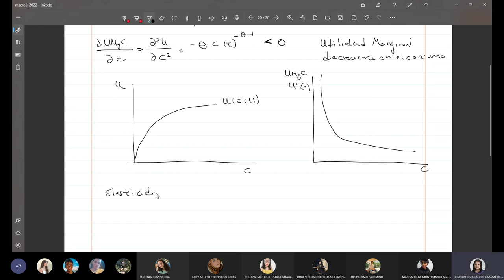Clase 8 Macroeconomía 3